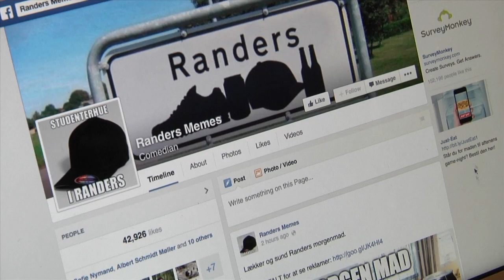4 Randers Kommune svarer igen på sociale medier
I Randers Kommune har man taget konsekvensen af at en Facebook-side, der udstiller byen negativt, har oplevet stor fremgang i likes. Kommunen svarer nu igen på de sociale medier.